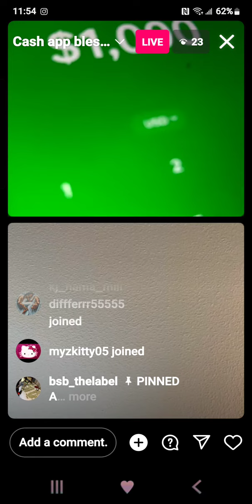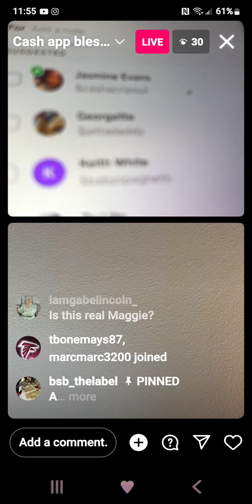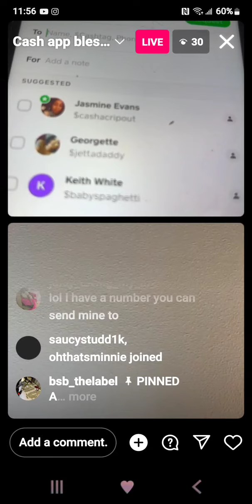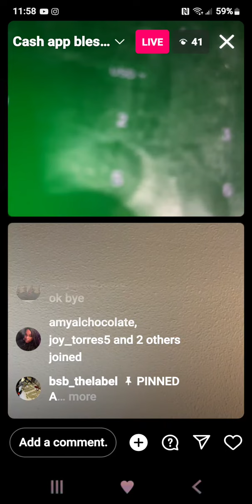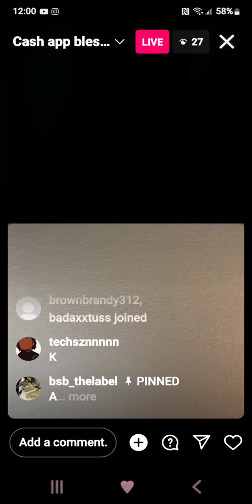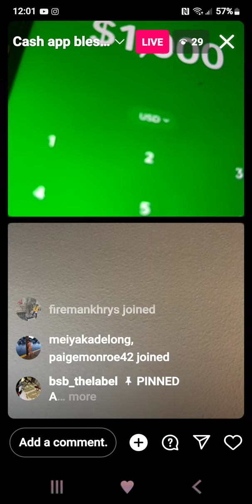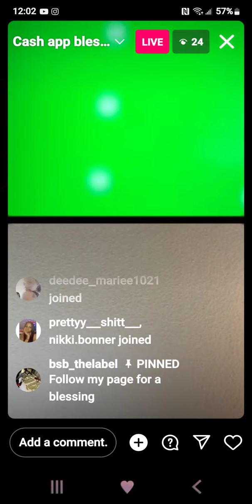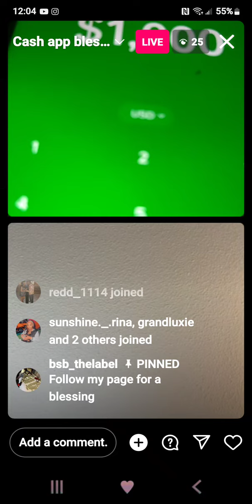Maggie &bsb bk scam @navyfederal&@chase cuzins they playin some dangerous games with these 🏦